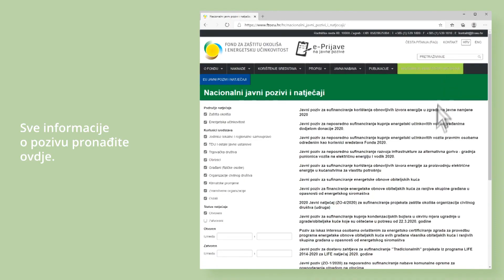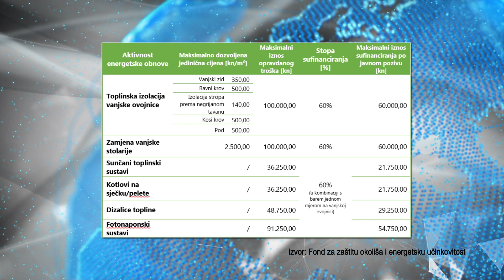SBTV - DNEVNIK - SUBVENCIONIRANJE ENERGETSKE OBNOVE OBITELJSKIH KUĆA - 21.08.2020.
Za sve građane koji planiraju energetsku obnovu svoje obiteljske kuće uskoro se otvara mogućnost da im projekt financira država. Točnije dio je to nacionalnog Programa kojega provodi Fond za zaštitu okoliša i energetsku učinkovitost, a cilj je povećanje učinkovitosti, smanjenje potrošnje energije i emisije CO2 u atmosferu. Natječaj se otvara 1. rujna.

DNEVNIK SBTV-a | PON-PET | 20:00 i 22:00